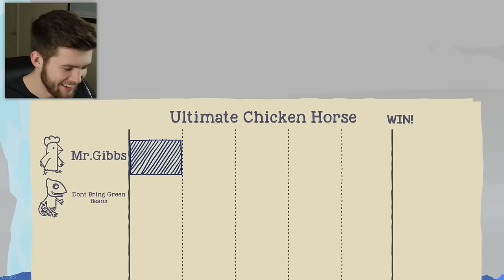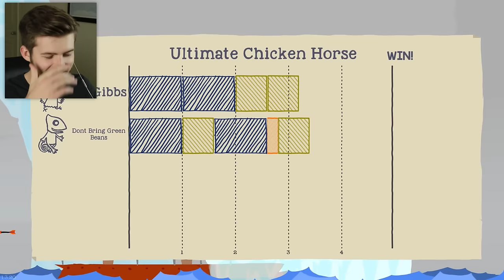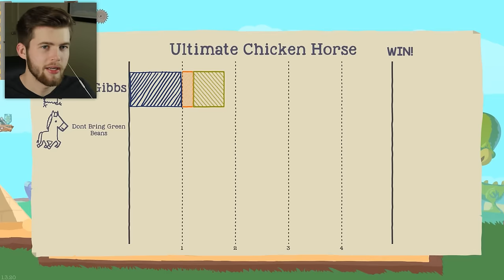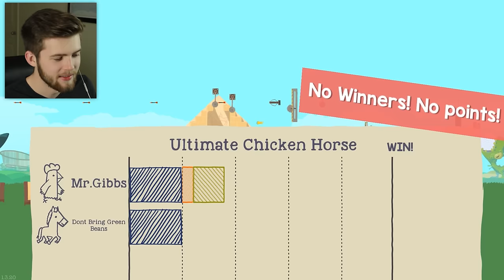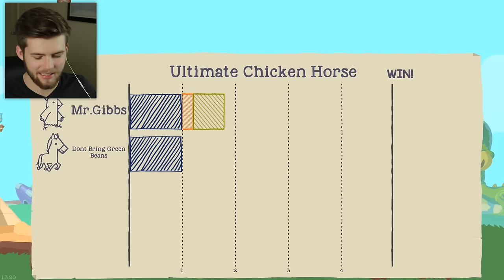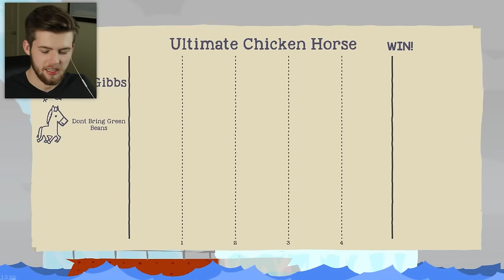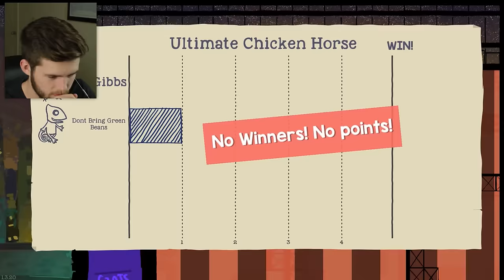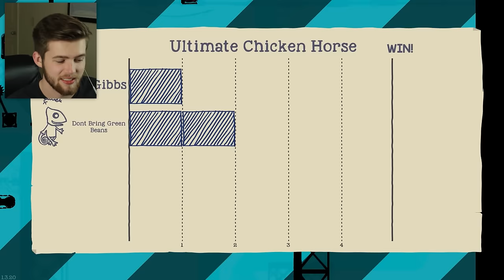DEATH ON THE DANCE FLOOR?! | Ultimate Chicken Horse